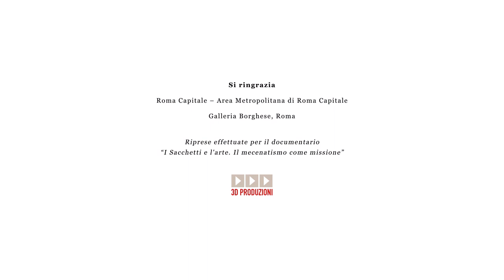Museo e Galleria Borghese - Dipinti Sacchetti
La Villa Borghese Pinciana, oggi sede della Galleria Borghese, fu costruita per essere un museo, luogo di cultura, per l’esposizione di immagini esemplari dell’arte antica e moderna, per la musica, gli studi in una piccola biblioteca, ma anche per la contemplazione della natura, dei campioni di fossili e infine della tecnologia moderna di allora, i pregi della sua architettura sono attribuibili a Flaminio Ponzio, architetto di fiducia del Papa e del Cardinale.

La ricca collezione Borghese consta di sculture, bassorilievi e mosaici antichi, nonché dipinti e sculture dal XV al XVIII secolo. La raccolta, costituita inizialmente dal cardinale Scipione Borghese all’inizio del XVII secolo, conserva capolavori di Antonello da Messina, Giovanni Bellini, Raffaello, Tiziano, Correggio, Caravaggio e splendide sculture di Gian Lorenzo Bernini e del Canova.

La Fondazione Giulio e Giovanna Sacchetti Onlus il 19 settembre 2016 ha donato il Ritratto del Cardinale Giulio Sacchetti, olio su tela di Pietro da Cortona realizzato tra il 1626 e il 1627, alla Galleria Borghese di Roma.